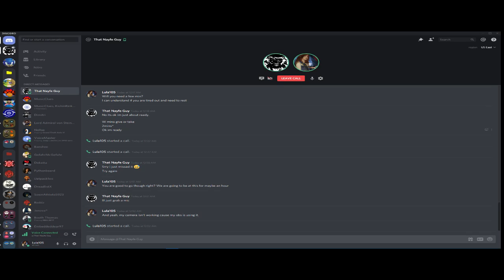Gamer's Dem Ep. 1: The Lootstaking King - Interview with Nayfe 'Dead Plank' Pacewell!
Welcome to Gamer's Den, A New Series where we Interview Gamers Around the World!

Today marks the start of a new annual tradition for Sea of Thieves players around the globe, "Nayfe Pacewell Day". For most members within the Sea of Thieves community, it will become a holy grail. For some select others who chosen the whim to roleplay as one under a kingdom's empire like the British while sailing, they just see it as a day to recover more plunder off a pirate's hands. We have a sit-down talk to Capt. Nayfe 'Dead plank' Pacewell himself and see how he has become a quickly rising phenomenon.